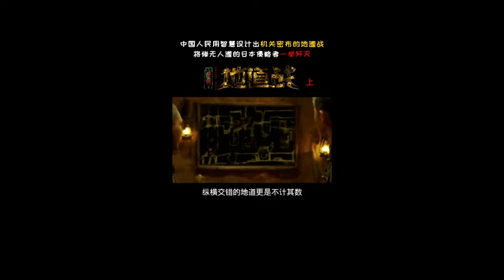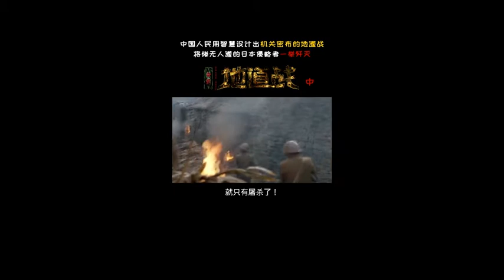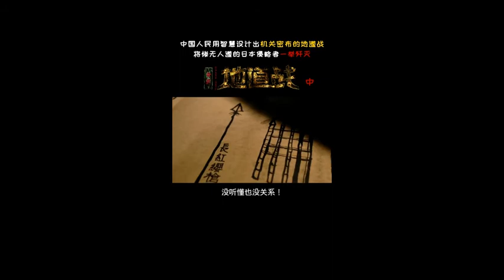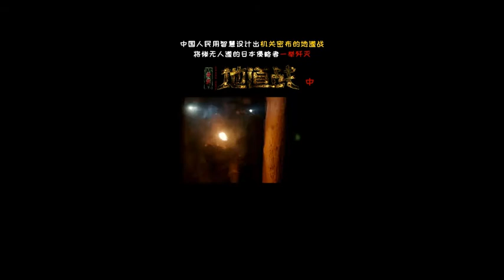《奇袭•地道战/Surprise tunnel warfare》|电影解码 |动作、战争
《奇袭•地道战》剧情：
      由项氏兄弟电影、兔子洞文化、优酷联合出品，卢梵溪、项秋良、项河生监制，项秋良、项河生执导，青年演员刘林城、邵芸、老戏骨刘亚津、著名笑星雪村联袂出演的电影《奇袭·地道战》日前正式发布了“曙光版”先导海报及“夙愿版”先导预告，该作品作为优酷“锦绣合制计划”中极具代表性的优秀作品之一，即将独家上线优酷平台。影片以致敬人民英雄、献礼建党一百周年为创作初衷全新演绎民族抗战故事，呼应当代歌颂平凡而伟大的和平守护者，为观众们生动展现了革命历史中一个个“超乎小我，人恒爱之“的平民英雄。
      《奇袭•地道战》讲述了抗日战争时期，日寇对冀中平原进行“大扫荡”，进步青年叶成从北平学成归来加入了村里的地道建设，面对不解和质疑，在党员马政委的领导下，叶成用所学知识带领村民升级完善地道，一次次巧妙化解日军的袭击。狡猾的日军将领采用孤立策略，扫除了叶成周边的地道村。岌岌可危之下，叶成主动出击，利用周边地形将地道连成网络摧毁了敌军的后方炮楼，从而出奇制胜，上演了地道战下的绝境奇袭。